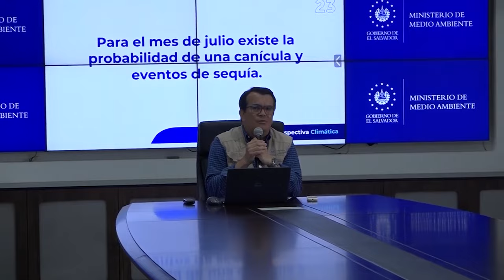2023 el año más caluroso desde que se tiene registro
Conozca como estuvo el panorama medioambiental en el país durante el 2023, desde sequías que dejaron miles de perdidas en granos básicos, hasta tormentas que dejaron diversos daños.